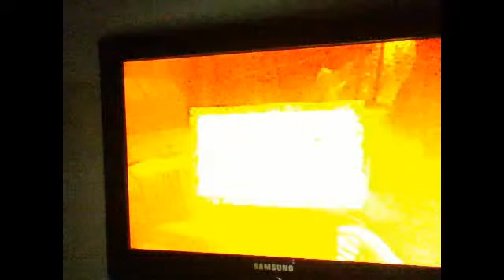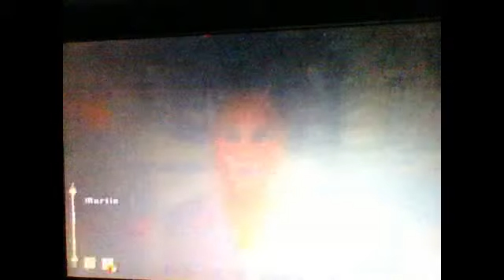oblivion mission 3 part 1 with kate